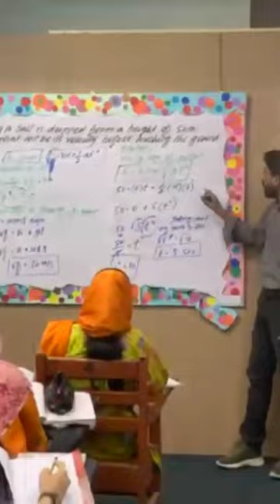Sir Nisar During Lecture...